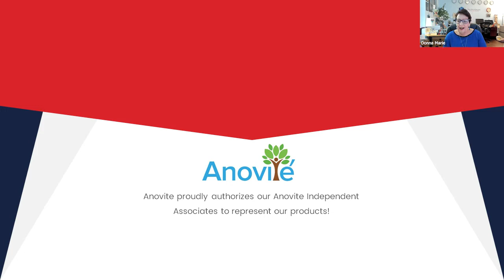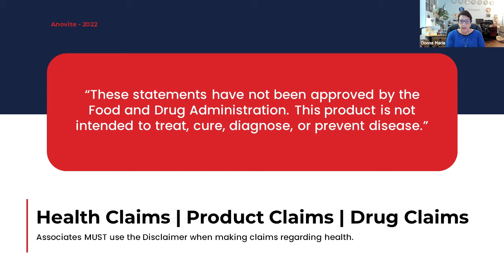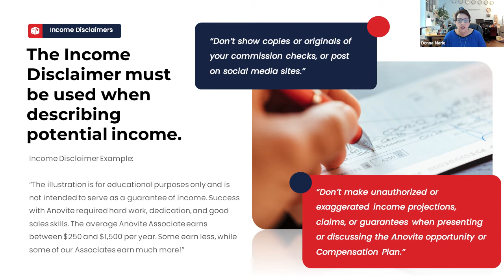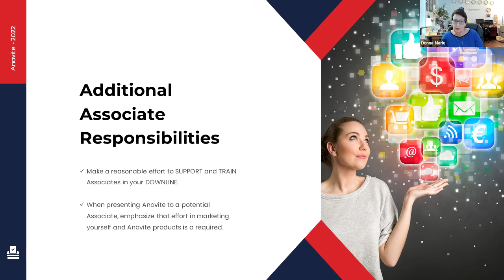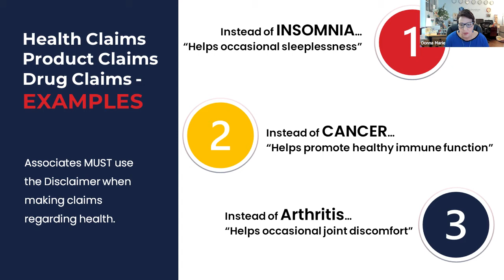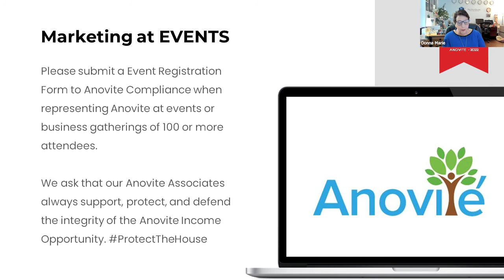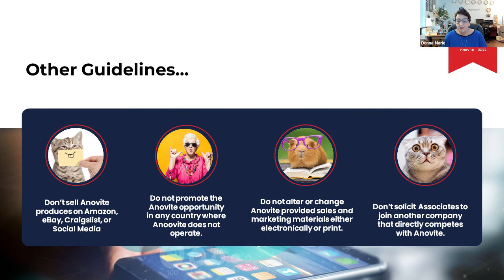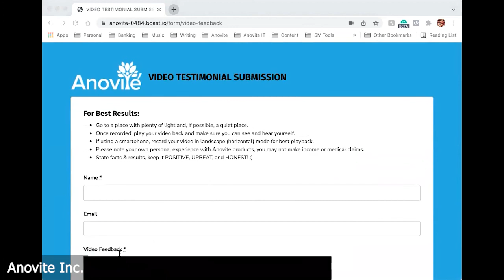How to Be Successful & Compliant When Marketing Your Anovite Business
Join Anovite's Queen of Compliance Donna Marie Serritella, as she shares insights on how you can successfully represent your Anovite business - without becoming a target for federal regulators.